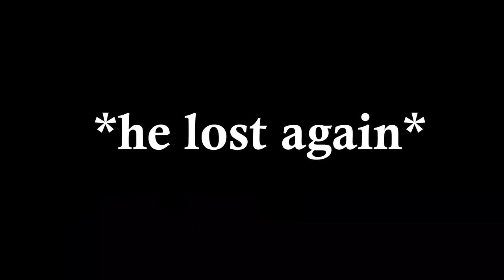CANDY KISSING CHALLENGE!! *Gets Crazy!*